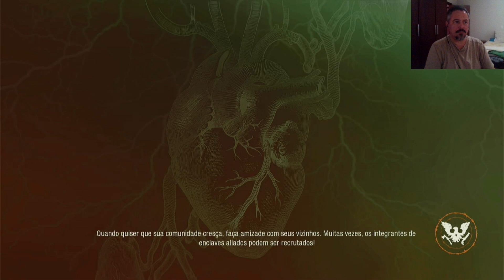Zona Letal T4 EP 10 – Armas Ilegais, Entre Núcleos. (Desculpem Pela Falta do Som do Jogo).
Olá, galera. Tudo belezinha?
Primeiramente, desculpem pelo som do jogo. Algo saiu errado no meu programa de captura e já havia gravado, sem o backup da captura do Xbox Séries.
Hoje, um contrabandista vai nos “oferecer” balas, por descobrirmos seu esconderijo. Será que deu tudo certo?

Segue mais um capítulo da quarta temporada.

É isso aí, pessoal. Valeu por acompanhar.
Espero que gostem.
Divirtam-se com o vídeo.

Links dos vídeos sobre produção e importância do MORAL:
Zona de Pesadelo #30 Meagher Valley Tem a Melhor Base? Deve-se Ter Postos Avançados Que Dão Comida?
Dicas State of Decay 2 – Eficiência nos Processos Produtivos e Menos Tempos de Espera, na Moral.